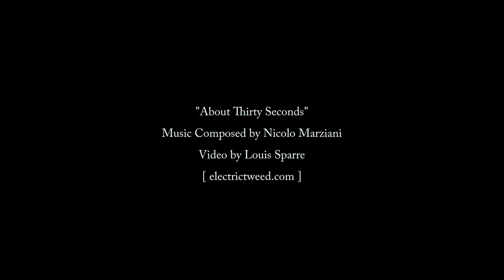About Thirty Seconds